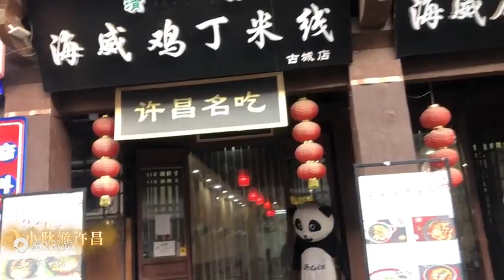中国小伙16岁上班的古城餐饮店如今还在The ancient city restaurant where the Chinese boy worked when hewas16isstillthere